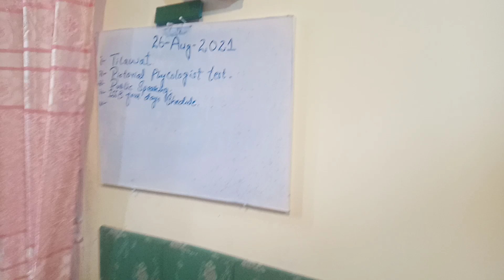Demo Lecture No 04 Selective Academy Of Sir Imran 03239161961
السلام علیکم خواتین و حضرات اور میرے عزیز طلبا و طالبات :-
اگر آپ انیشل ٹیسٹ اور ISSB کی تیاری کرنا چاہتے ہیں تو ایک بار ہماری کلاس ضرور attend کریں ۔ Demo Lecture بالکل فری ھے آپ کلاس Attend کریں تسلی کریں اور تب داخلہ لیجیے والسلام آپ کا ٹیچر سر عمران

ھاسٹل کی سہولت موجود ھے